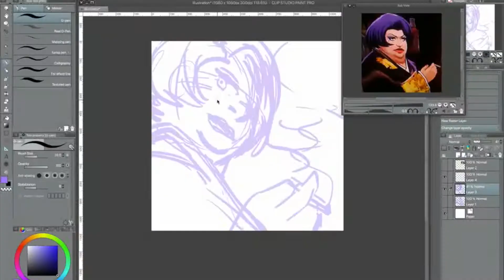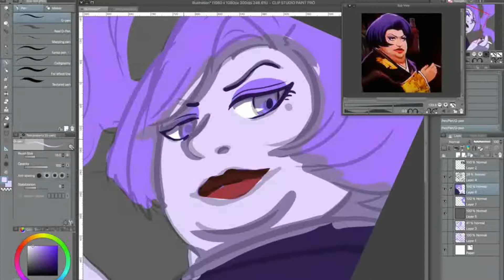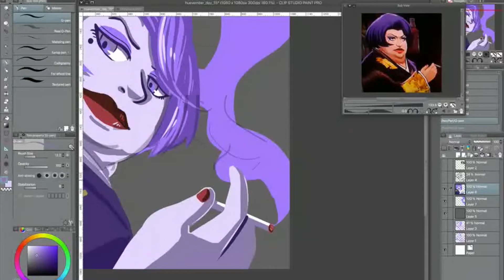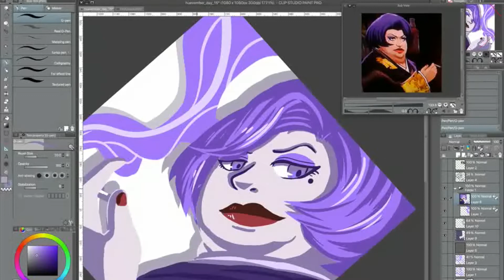[SPEEDPAINT]Huevember day 15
Speed x20

•Tools Used: CLIP STUDIO PAINT Intuos Pro

-Butchers
-Lucky Shot